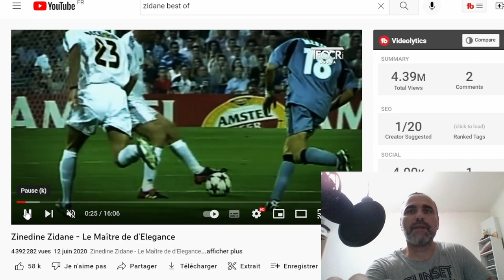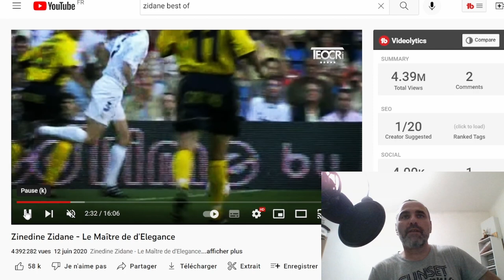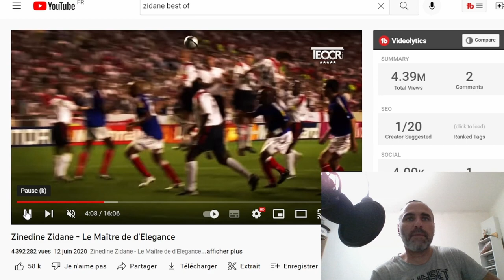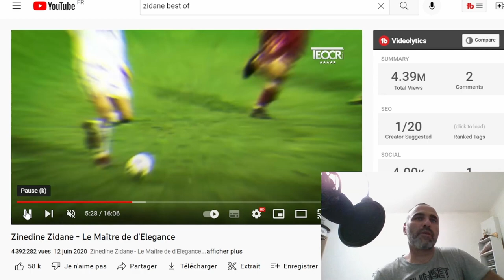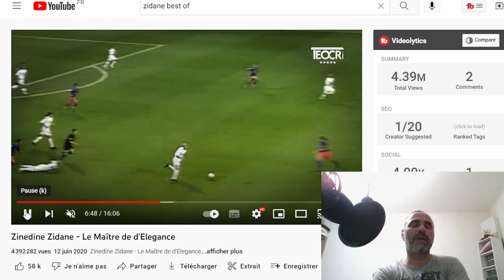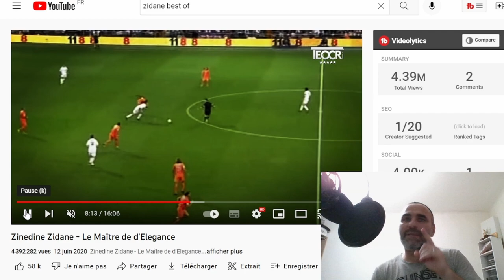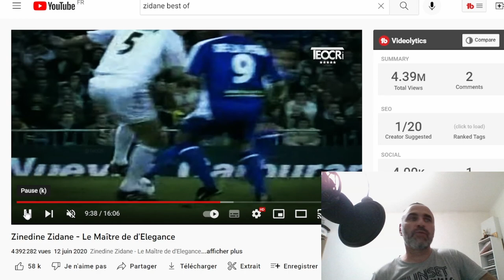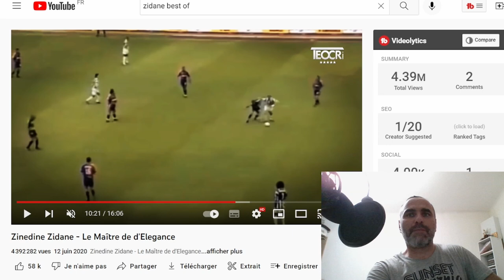Zidane Marseilles Best Player all the times? om olympique zidane bestplayer football# زيدان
@un seul olympique zidane bestplayer kabyle kabylie kabyli football footballskills footballnews zidane mejor jogador jugadoe football # زيدان # أفضل لاعب # كرة قدم # كرة قدم_مهارات # كرة قدم_أخبار مرسيل مارسيليا أفضل لاعبي FIFA FIFA